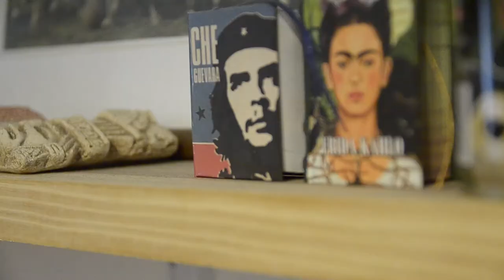Barbara Tarantino PRISMA Disqueria de Autor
Conversamos con Barbara sobre PRISMA Disqueria de Autor, cómo empezó, por qué, la música, los discos, el cd, los recitales y otras perlitas en la nota realizada para el informativo entv